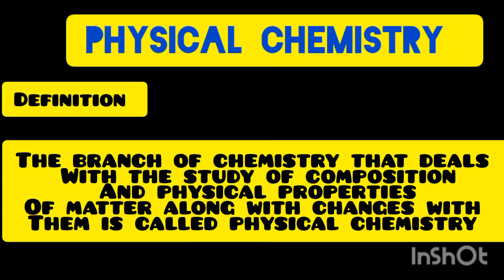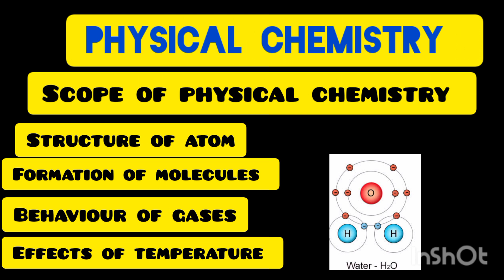Physical chemistry ⚗️🧪/ Chapter 1/ Chemistry class 9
physical chemistry
organic chemistry
inorganic chemistry
analytical chemistry
physical chemistry definitions
scope
example